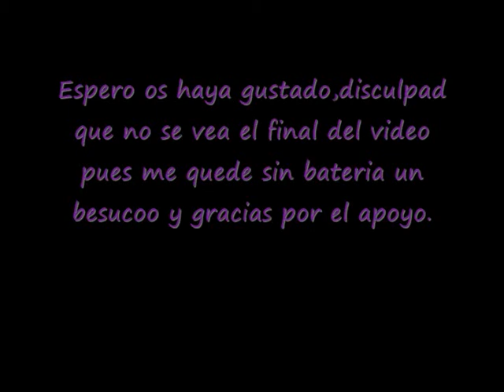Maquilaje Inspirado en Victoria Frances.